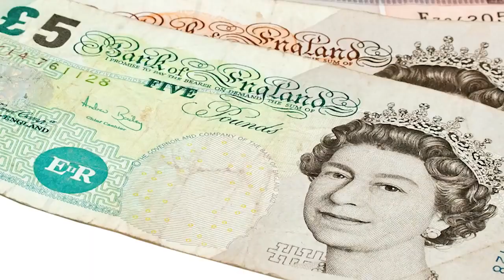This War Hero Knows The Truth...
Joe Kirby preaching the Gospel at an evangelistic mission in 2018.